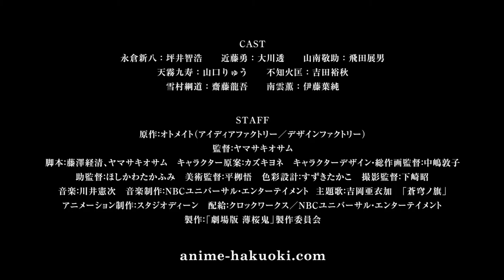Hakuouki PV HD